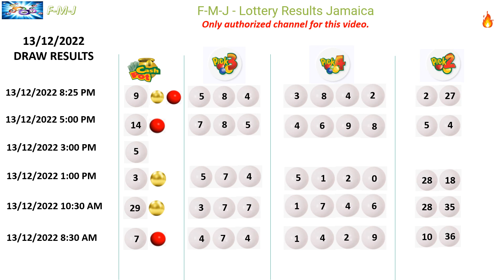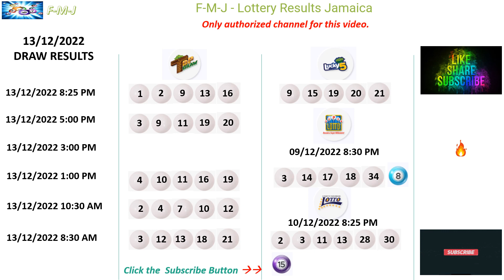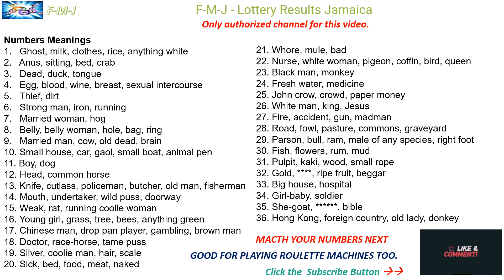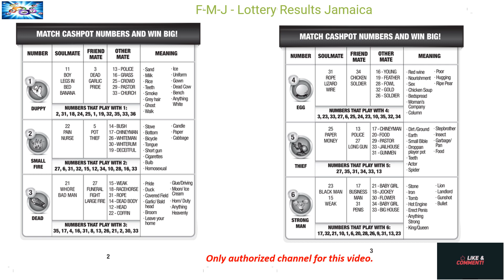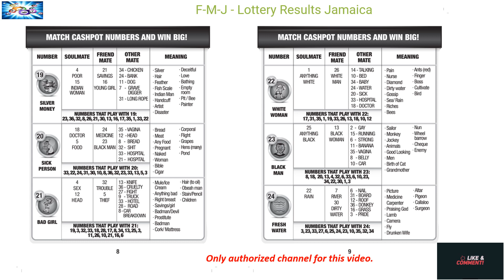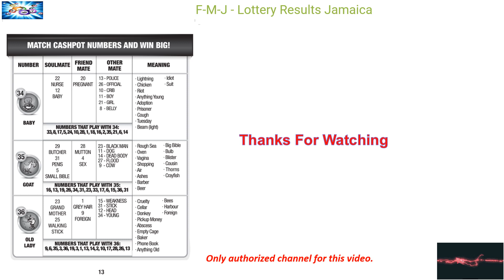Lottery Results for December 13, 2022 . Also Number Meanings and Matcher for Cash Pot and Roulette.